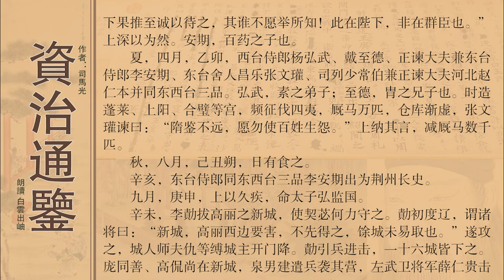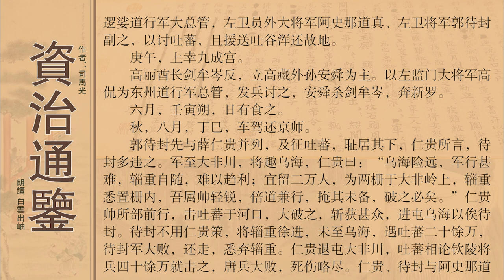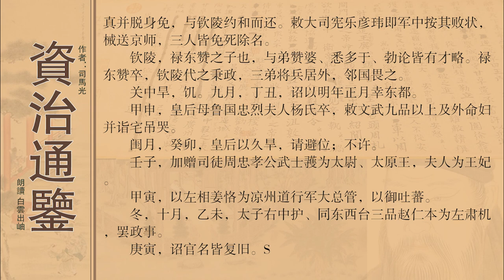卷第二百一唐纪十七弘孝皇帝中之上